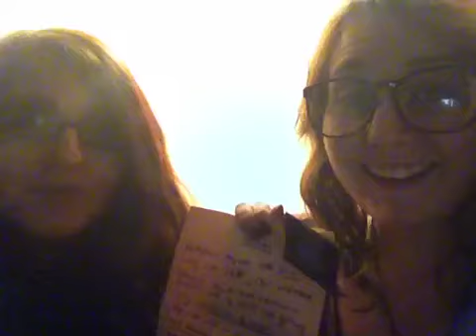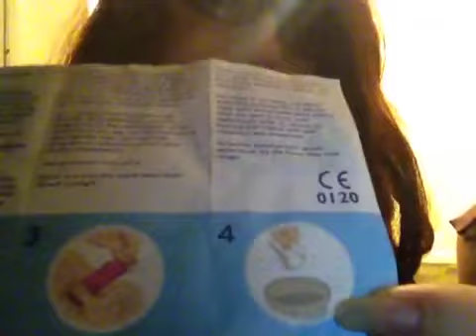Safe sex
Dont be silly, wrap your willy!